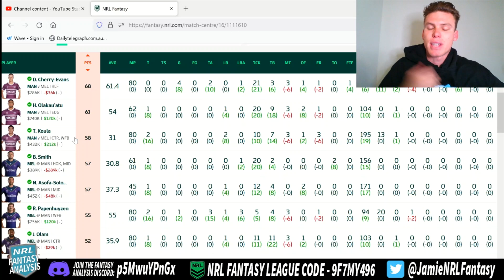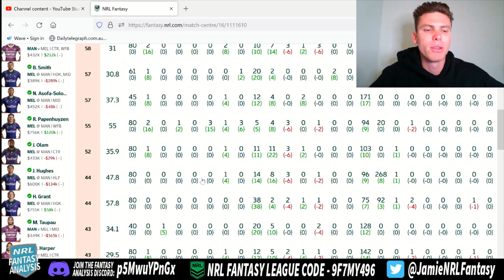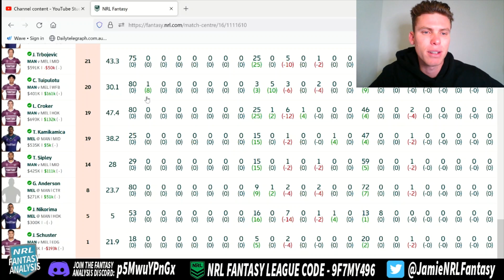When is the best time to pick up DCE? Thursday Night Wrap!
I go through the first game of the round :)